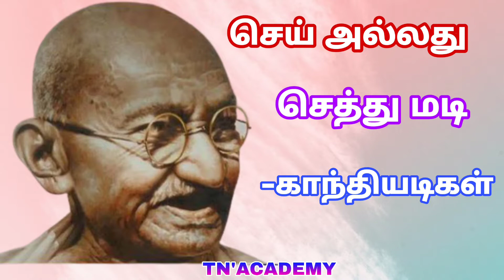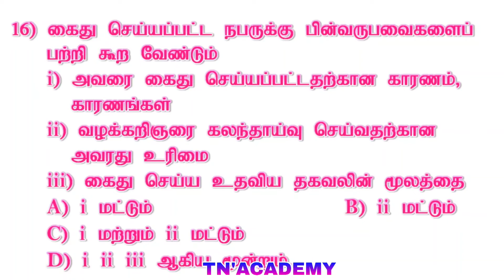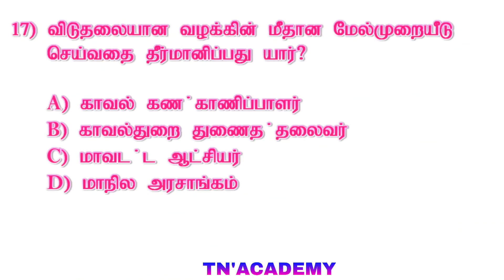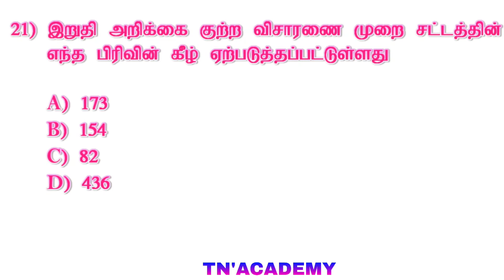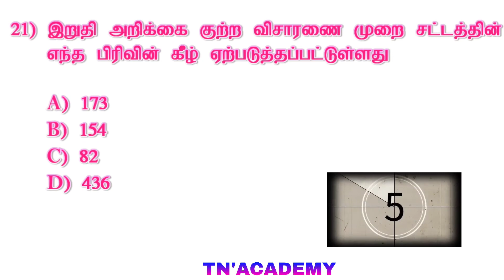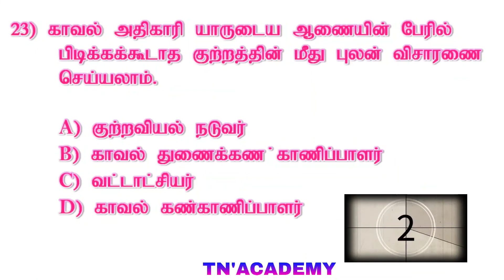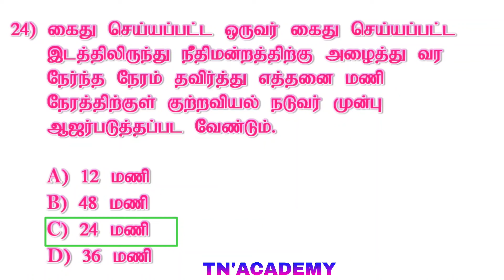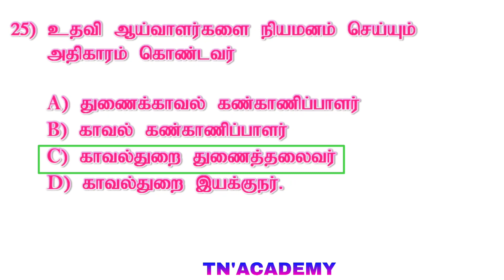OlD QUESTION PAPER/DEPARTMENT QUATA/TN'ACADEMY